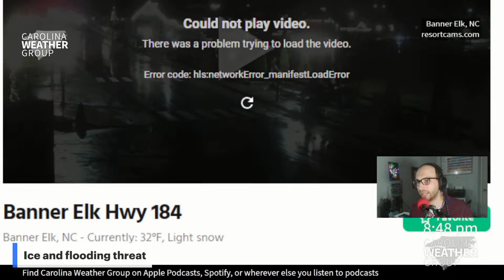Ice and flood threat in North Carolina [Live weather forecast update]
There is a threat of icy, winter weather in the western North Carolina mountains tonight followed by a threat of rain-induced flash flooding tomorrow.

Icy conditions could lead to power outages and dangerous travel conditions.

Flooding could lead to water spilling out of creeks and streams because rainfall accumulation amounts upward of three inches.

James Brierton has a severe weather update for this Tuesday night.

The Carolina Weather Group operates a weekly talk show of the same name. Broadcasting each week from the Carolinas, the show is dedicated to covering weather, science, technology, and more with newsmakers from the field of atmospheric science. With co-hosts across both North Carolina and South Carolina, the show may closely feature both NC weather and SC weather, but the topics are universally enjoyable for any weather fan. Join us as we talk about weather, the environment, the atmosphere, space travel, and all the technology that makes it possible.